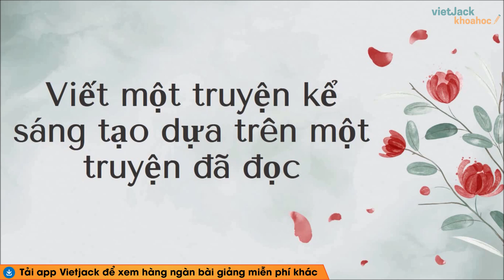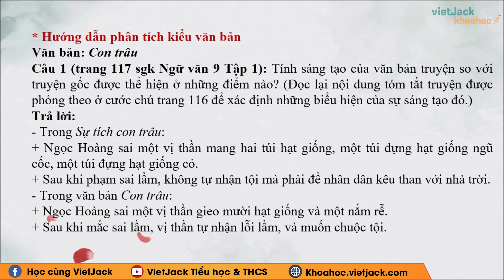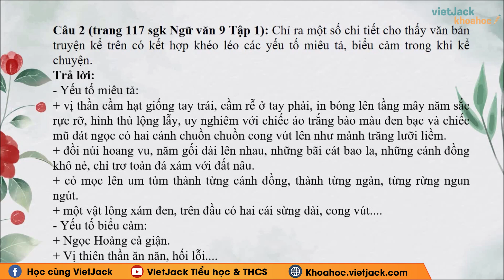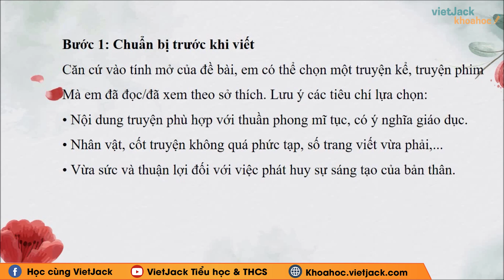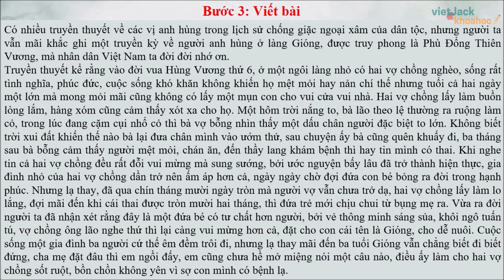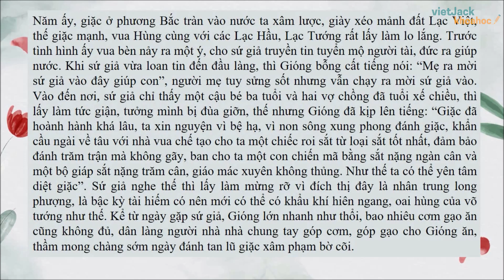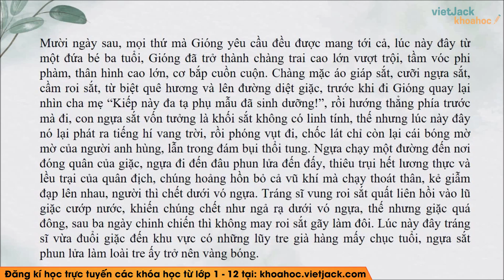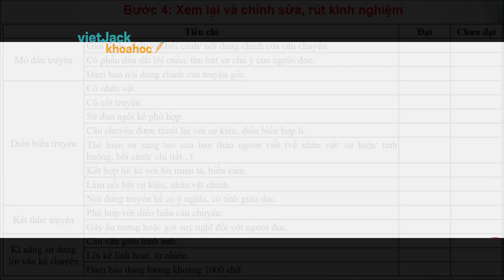Soạn văn lớp 9 Viết một truyện kể sáng tạo dựa trên một truyện đã đọc - trang 117 | Bài 4 | CTST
Soạn văn lớp 9 Viết một truyện kể sáng tạo dựa trên một truyện đã đọc - trang 117 | Bài 4 | Chân trời sáng tạo

Viết một truyện kể sáng tạo dựa trên một truyện đã đọc là bài học quan trọng trong chương trình Ngữ Văn 9 - Chân trời sáng tạo. Trong bài giảng này, cô sẽ giúp các em tìm hiểu tất cả các kiến thức trọng tâm nhất bài học, đồng thời hướng dẫn các em giải các câu hỏi của bài học. Các em chú ý theo dõi bài học cùng cô nhé !

Bài học hôm nay bao gồm những nội dung chính sau:
00:00 Giới thiệu
02:10 Câu 1 trang 117 SGK Ngữ văn 9 CTST Tập 1
02:50 Câu 2 trang 117 SGK Ngữ văn 9 CTST Tập 1
03:44 Câu 3 trang 117 SGK Ngữ văn 9 CTST Tập 1
04:03 Câu 4 trang 117 SGK Ngữ văn 9 CTST Tập 1